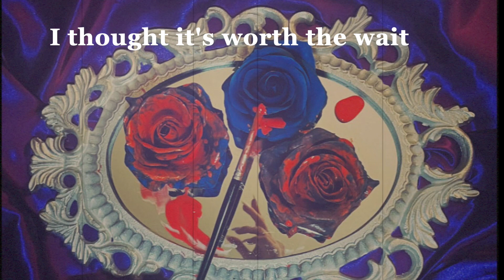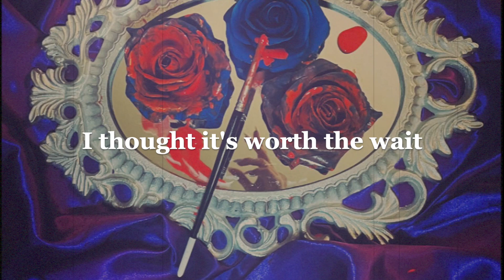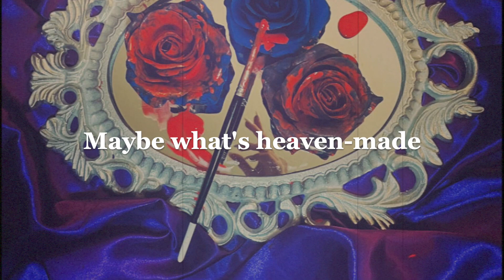Indira Bella - I Thought (Official Lyric Video)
Greetings! ;D
Here's song number 3~ it's as ballad-y as can be!
XOXO,
Indira Bella

Credits:
Lyrics & Music: Indira Bella Lofflin, Savannah Kovacs, John McLucas, Detra Deden
Photo & Lyric Video: Indira Bella Lofflin